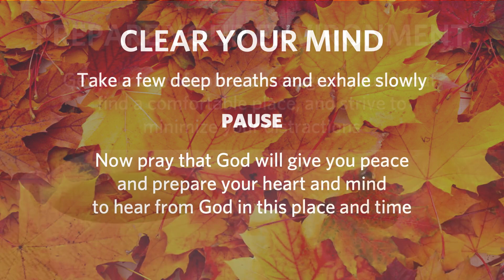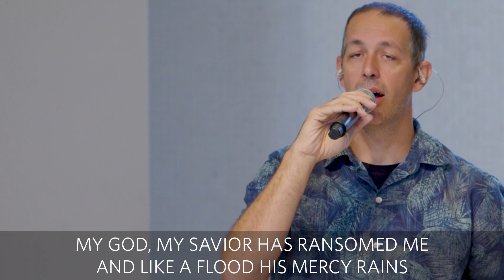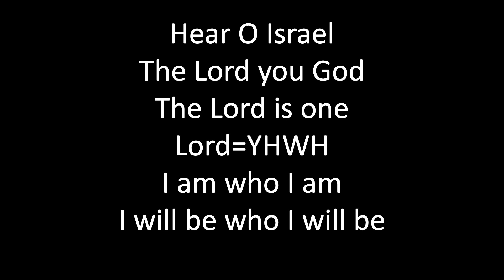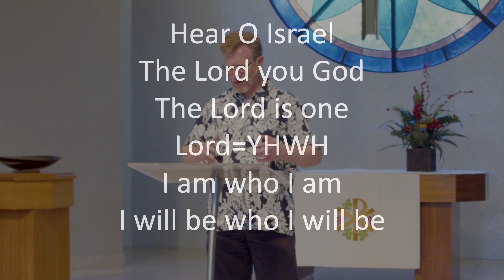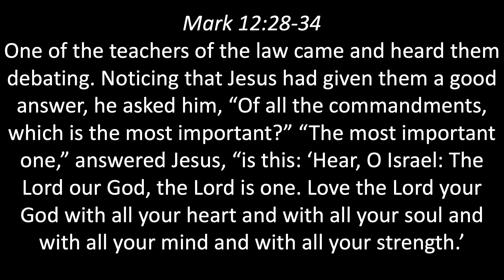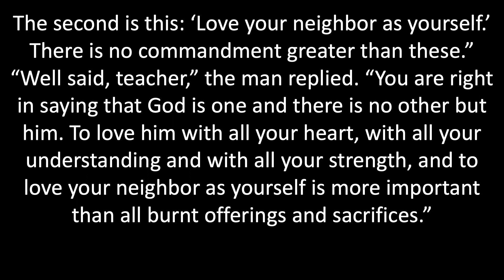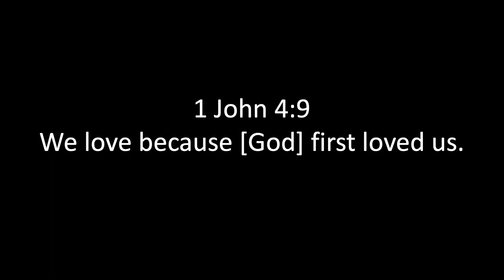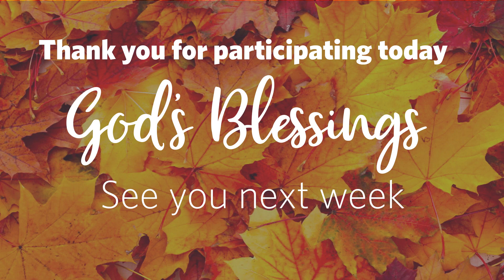2023-11-05 Contemporary Service